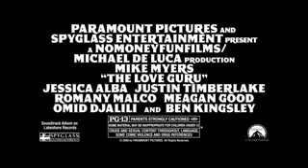the love guru-Joker song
this is all off the movie the love guru all credit to cast and crew put this vid up for enjoyment